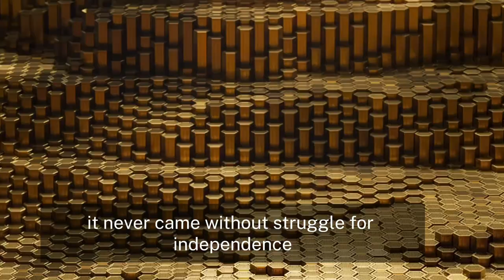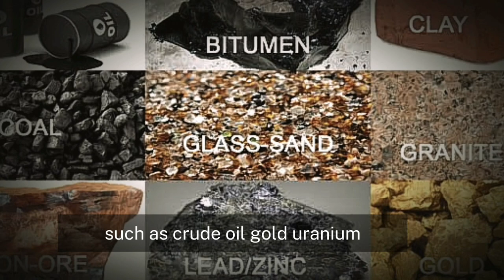Genesis of Nigeria problem pt2